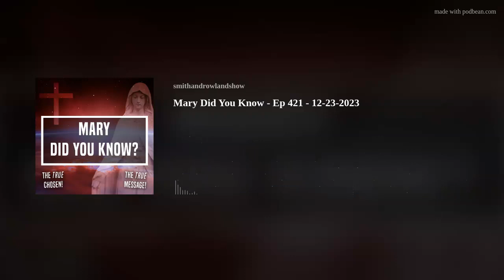Mary Did You Know - Ep 421 - 12-23-2023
Join Alan, Jeff, and Jason as they discuss the Christmas season.